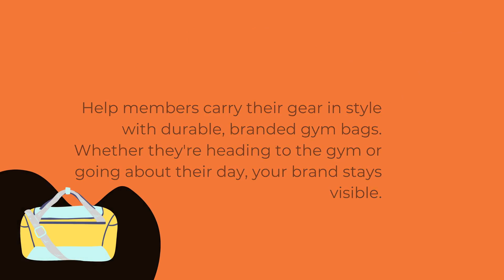Offbeat Productions - 7 Muscle-Boosting Promo Products